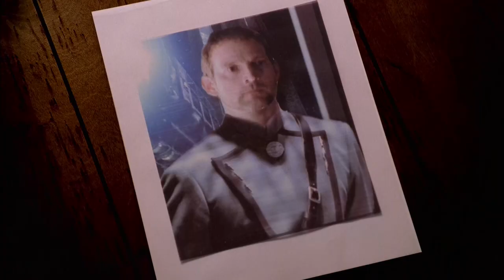A Look at Trash (Firefly) 1of2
Saffron returns, but don't worry, it's for a heist they can help with! And that definitely won't end badly!